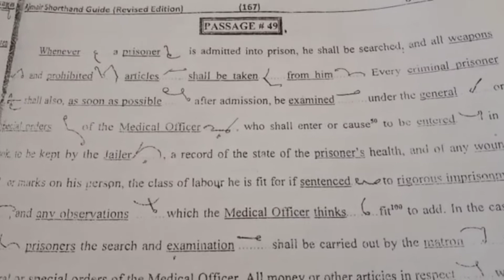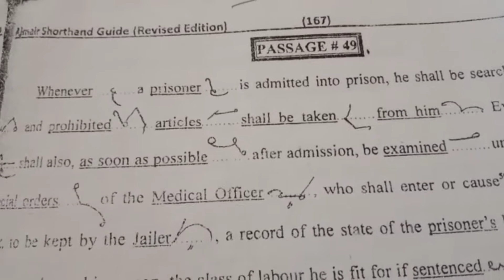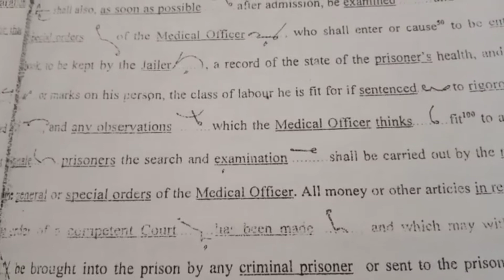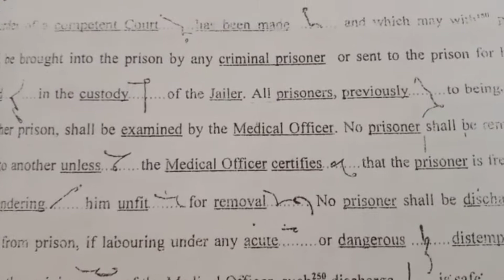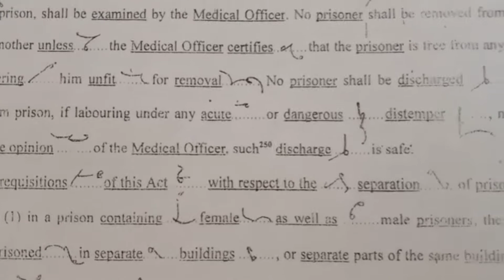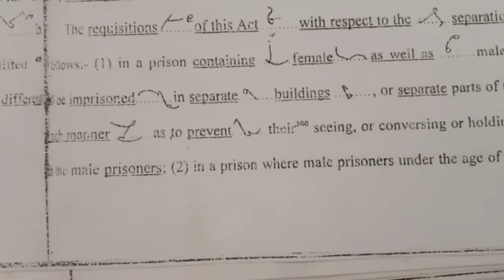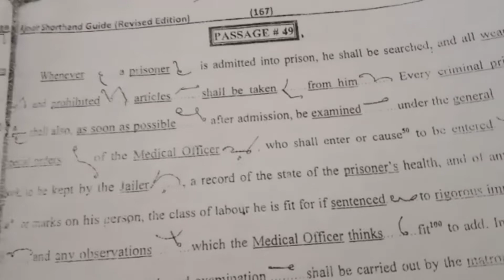PPSC Official passage dictation 80wpm 2021